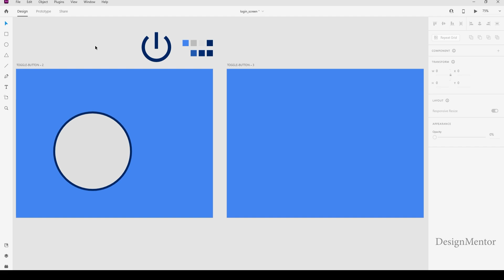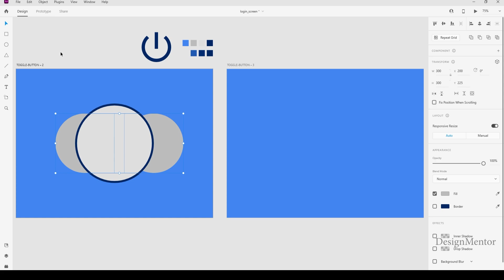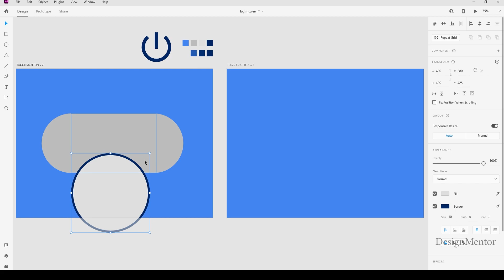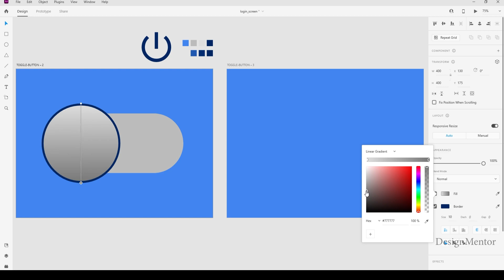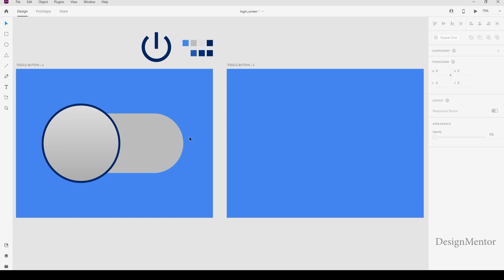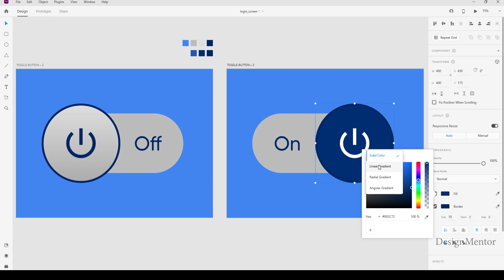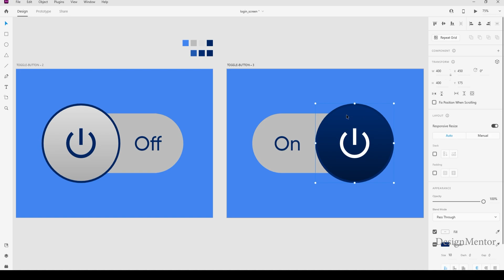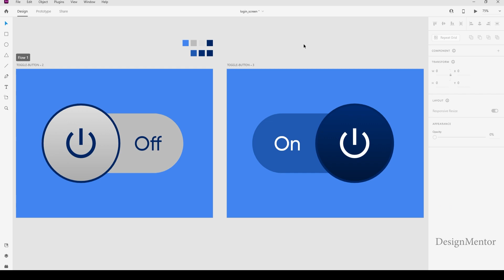How to create Toggle ON / OFF button in Adobe XD | Design Mentor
In this video I am creating Toggle ON / OFF button in Adobe XD